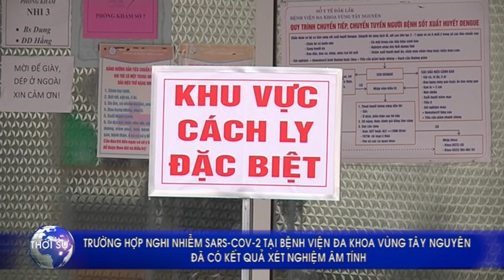TRƯỜNG HỢP NGHI NHIỄM KHI CẤP CỨU TẠI BVĐK VÙNG TÂY NGUYÊN ĐÃ CÓ KẾT QUẢ ÂM TÍNH LẦN 1